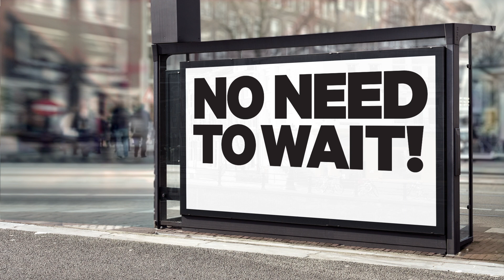Korando Sport, now for only $25,790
Check out our stylish Korando sport, great value and great space for the whole family!